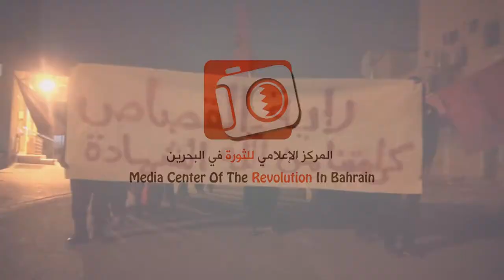مسيرة أهالي النويدرات وفاءاً للشهداء واستمراراً بالحراك الثوري 19/1/2017 Bahrain